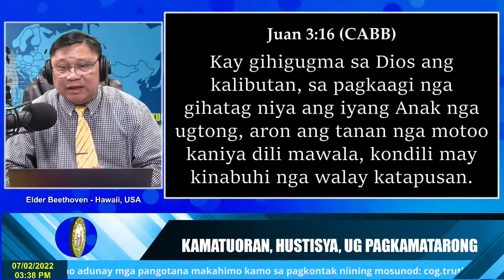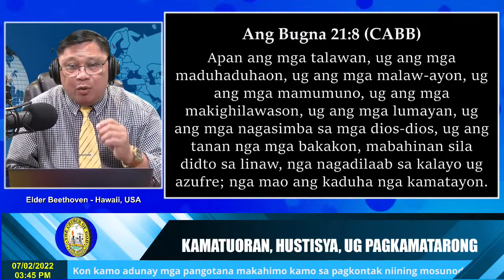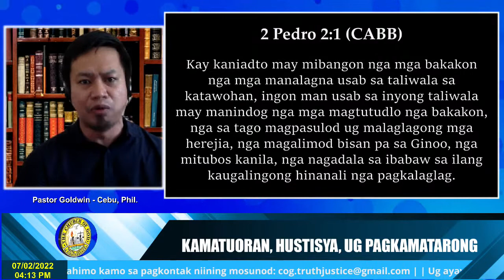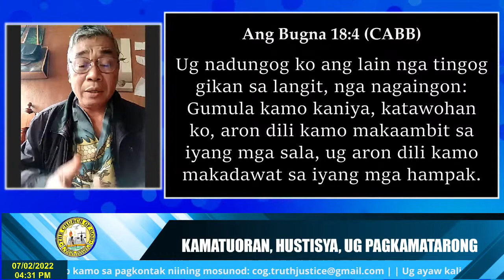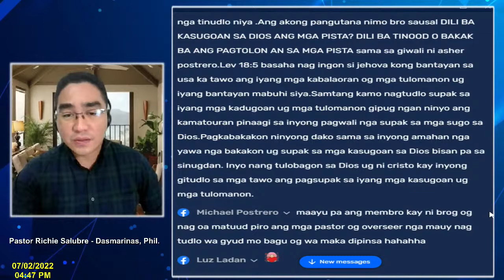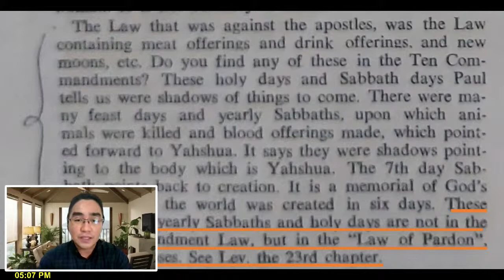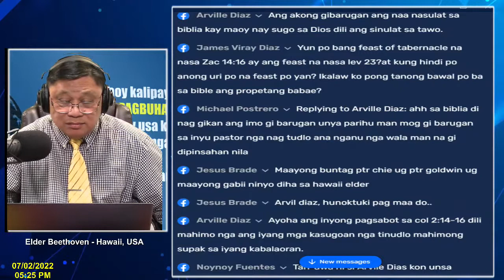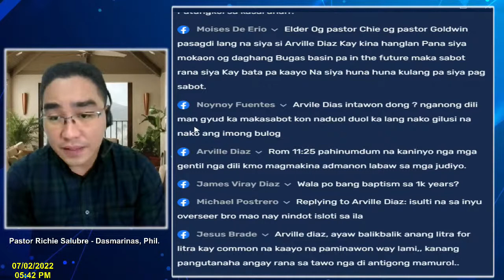How to Obtain Eternal Life. Keeping the Commandments of God and the Testimony of Jesus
We will explore the causes of depression and who should have the responsibility of "fixing" it